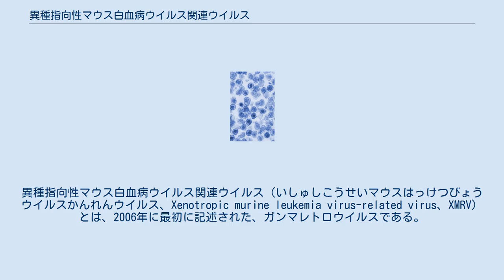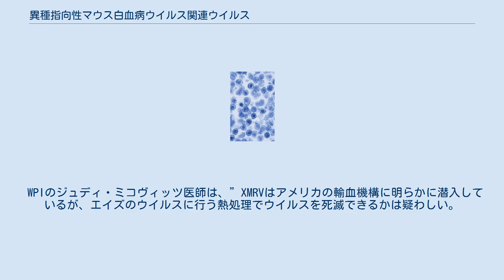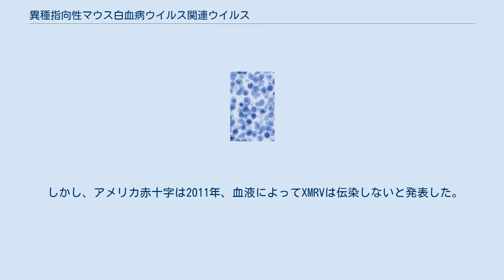異種指向性マウス白血病ウイルス関連ウイルス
異種指向性マウス白血病ウイルス関連ウイルス（いしゅしこうせいマウスはっけつびょうウイルスかんれんウイルス、Xenotropic murine leukemia virus-related virus、XMRV）とは、2006年に最初に記述された、ガンマレトロウイルスである。
 初めての報告は、前立腺癌との関連であり、後に慢性疲労症候群 (CFS) との関連性が報告された。
しかし、後に行った研究の多くでは、関連性がみられなかった。
 XMRVが人に感染するか、病気に関係していることは立証されていない。
多くの学者らは、検出されたのは、サンプルあるいは試薬の汚染が原因によって検出されたと考えている。
 XMRVは、レトロウイルス及びガンマレトロウイルスに属する。
 2009年度、慢性疲労症候群患者101人のうち3分の2にXMRVのDNAが検出された。
健常者においては、わずか4%であった。
しかし、その後、他の世界中の20以上の研究機関で、XMRVが検出されなかった。
 2011年12月、2009年度にXMRVと慢性疲労症候群の関連性を示唆する論文を発表したサイエンス誌は、サンプルあるいはキットのコンタミネーションによる研究所のミスであったと、初期の論文を完全に撤回した。
 人間へ、または人間間でXMRVが伝染する証拠はない。
推測される伝染経路は、性的、空中感染であるが、人間間の伝染は調査されていない 。
 オランダの研究では、HIV陽性の人にXMRVは発見されなかった。
 WPIのジュディ・ミコヴィッツ医師は、”XMRVはアメリカの輸血機構に明らかに潜入しているが、エイズのウイルスに行う熱処理でウイルスを死滅できるかは疑わしい。
”と言明した。
 サイエンス誌のXMRVと慢性疲労症候群の関連性についての論文により、カナダ・ニュージーランド、オーストラリア赤十字・アメリカ赤十字は、医師に慢性疲労症候群と診断を受けている者は献血を控えるように言明した。
イギリスにおいては、2010年11月1日から、患者は献血が禁止された。
その後行われた調査では同ウイルスが発見されないことが続いたものの、慢性疲労症候群の患者会 筋痛性脳脊椎炎の会(旧慢性疲労症候群をともにかんがえる会)は、日本が輸血を禁止していないことを批判し政府に慢性疲労症候群の原因がXMRVで器質的疾患だと認めること・ウイルスを原因として研究すること等を訴えた。
 しかし、アメリカ赤十字は2011年、血液によってXMRVは伝染しないと発表した。